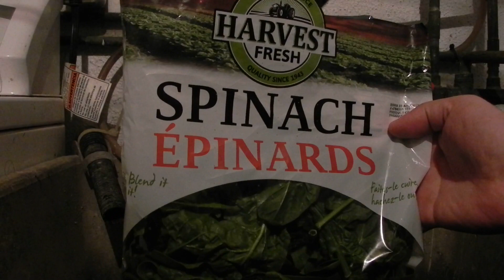Gripping Spinach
Popeye made me do it...